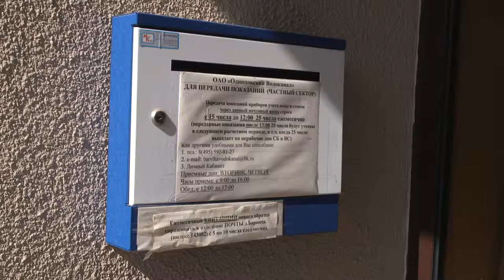Ситуация в Барвихе 06,05,2019 Потапчук заблокировал администрацию